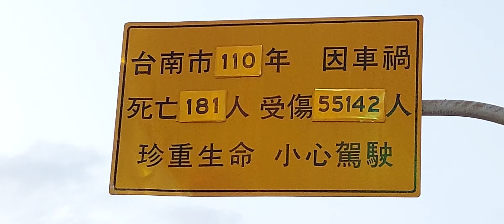可怕的車禍何其多，你知道嗎？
2022/07/27 18:50 攝於台南市南區金華路二段的#水萍塭公園 人行道。